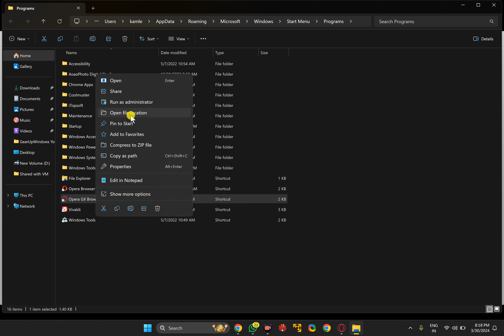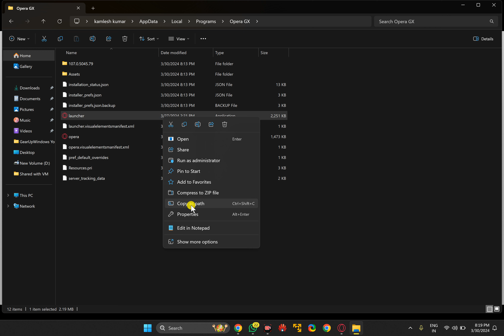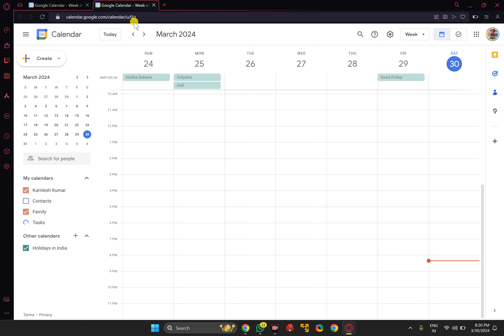How to Create a Desktop Shortcut for Google Calendar in Windows 11 using Opera GX | GearUpWindows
Title: "Quick Tutorial: Creating a Desktop Shortcut for Google Calendar in Windows 11 using Opera GX"

Description:
Welcome to GearUpWindows! In this quick tutorial, we'll show you how to streamline your scheduling by creating a desktop shortcut for Google Calendar right on your Windows 11 desktop using Opera GX browser.

Google Calendar is a powerful tool for managing your time and tasks, and having quick access to it can boost your productivity. With Opera GX, a browser designed for gamers but perfect for anyone who wants customization and efficiency, you can create a convenient shortcut to your Google Calendar.

Follow along as we walk you through the simple steps to set up this shortcut. No technical expertise required – we'll guide you through it step by step.

If you're ready to streamline your scheduling and make Google Calendar more accessible than ever, then this tutorial is for you.